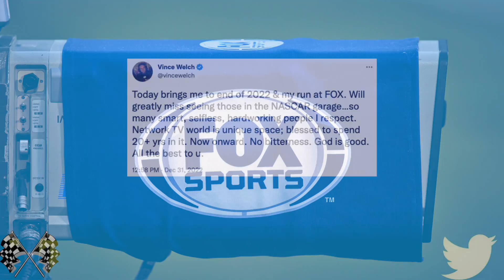Veteran Fox NASCAR Broadcaster Ends 2022 Announcing He's Out of Job; Chase Elliott and Others React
The 2022 NASCAR season was a memorable one across all three series. Zane Smith finally capturing a Trucks title, Ty Gibbs winning and the emotional loss that followed, and Joey Logano becoming a two-time champion were the big headlines for the year. All of those stories began developing early in the year when Fox oversaw the coverage.

It's during that portion of the season that fans regularly see Vince Welch as a pit reporter during Cup Series races, in addition to his work up in the broadcast booth as the play-by-play guy for the Truck Series throughout the year. Welch has committed a number of glaring blunders during his time in the booth and has received harsh feedback about it from fans on social media.

Those critics and everyone else shockingly learned on the last day of 2022 that Welch won't be a part of the upcoming Fox NASCAR broadcasts in 2023 as he's no longer an employee at the network. The veteran reporter made the announcement on Twitter. Unsurprisingly, it received a large response from those in the industry, including driver Chase Elliott.

Video Credits:
NASCAR
NASCAR.com
Fox Sports
NBC Sports

Photo Credits:
Getty Images